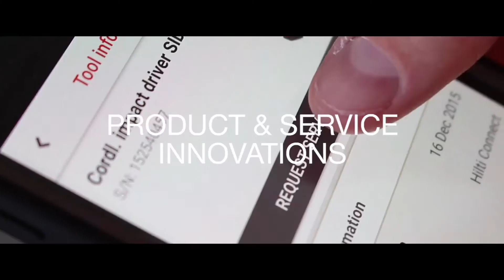Welcome to the Hilti Ireland YouTube Channel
Hilti provides leading-edge technology to the global construction industry. Hilti products, systems and services offer the construction professional innovative solutions with outstanding added value.

to find out more